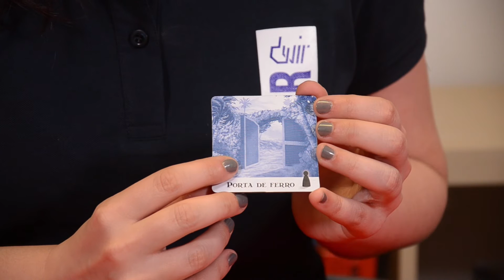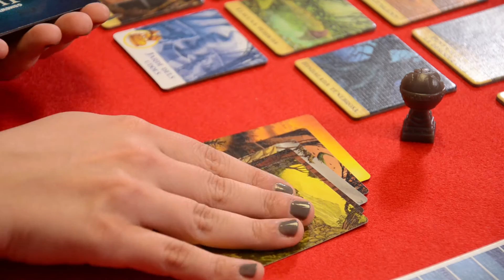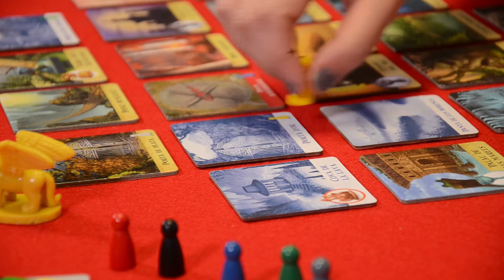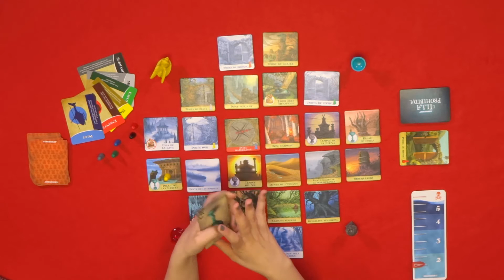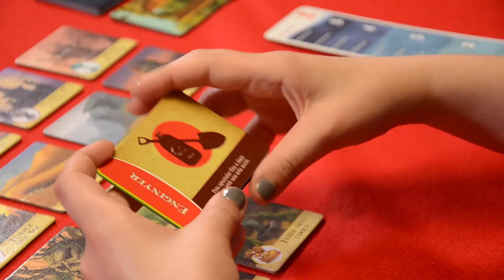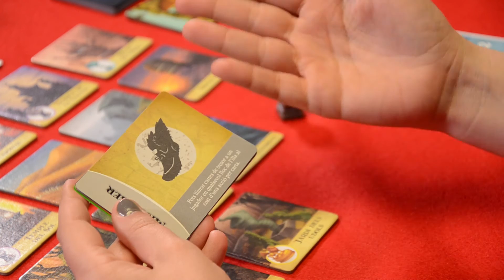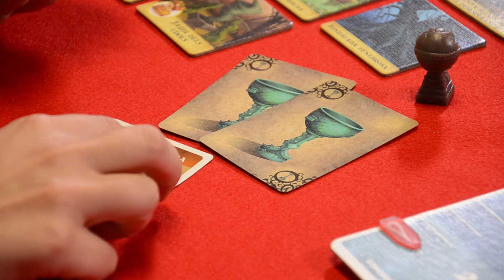Com es juga a l'Illa Prohibida - Devir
Tutorial per aprendre a jugar a l'Illa Prohibida, un joc cooperatiu de Matt Leacock. Hi poden jugar de 2 a 4 jugadors a partir de 10 anys. Cada partida dura més o menys 30 minuts. Els jugadors s'han d'unir per recuperar els 4 tresors de l'illa i aconseguir escapar-ne abans que l'illa s'enfonsi.